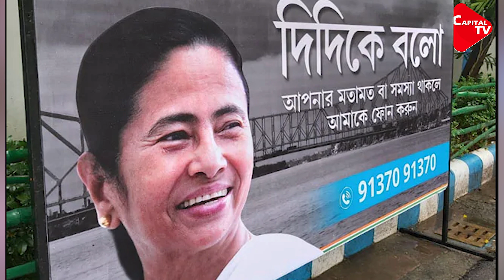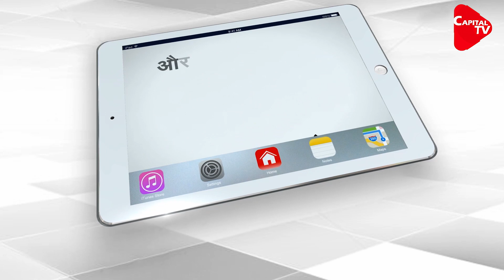Nervous Mamata Kick Starts Her Assembly Election Campaign | Capital TV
Assembly elections in West Bengal are going to be held next year, but Mamata Banerjee is already started getting scared. She has started her campaign in west Bengal from now.